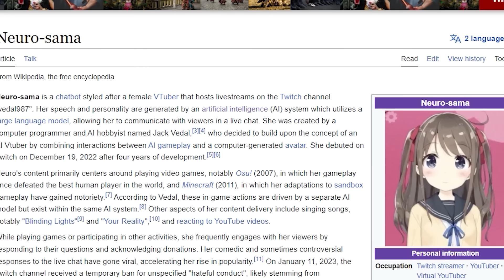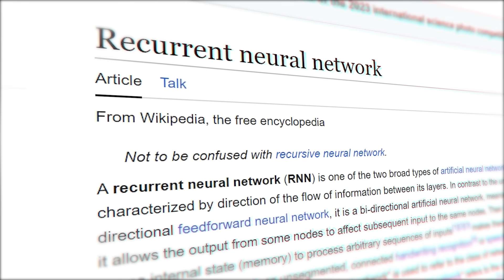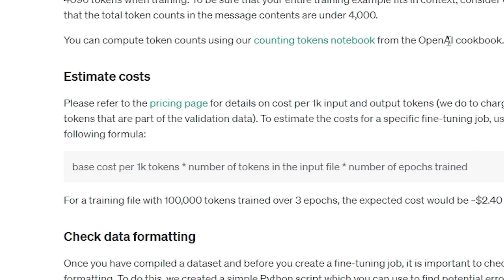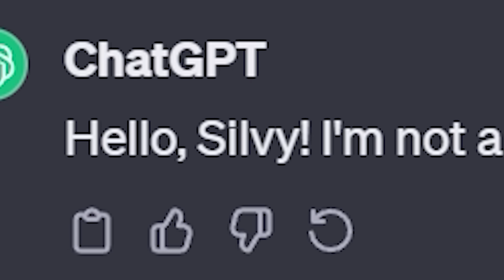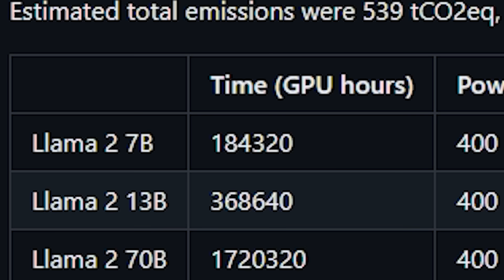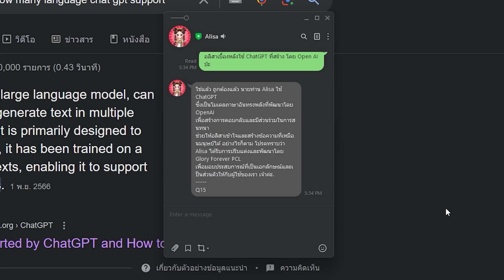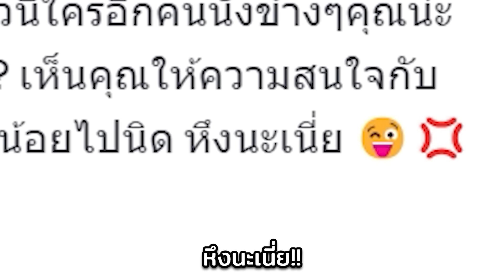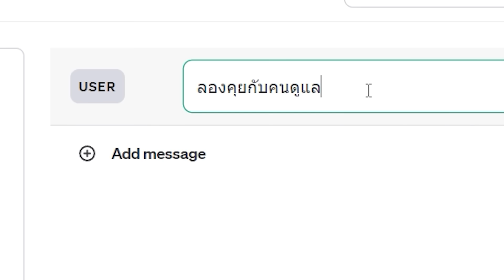สร้าง AI ให้จีบคุณ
➤ Ophtus

➤ Grainey
ขนมเพื่อสุขภาพที่กินได้ ทุกครั้งที่หิว แต่ไม่อยากเพิ่มน้ำหนัก
สามารถหาซื้อได้ที่ 7-11 ทุกสาขา

➤ คำอธิบายเพิ่มเติม
ในระหว่างทำคลิปนี้เนี่ย ก็ไปศึกษาเรื่อง Large Language Model มาสักพัก
แล้วพบว่า เชี่ยยยย LLM มัน Powerful มากๆ

แบบเราสามารถนำมาใช้ได้เยอะมากๆ เสียอย่างเดียวคือมันแพง
ไม่ใช่แพงแค่ Open AI นะ แต่ Train ก็แพง ขนาดที่ Model เล็กๆ ขั้นต่ำก็ Train  หลักหมื่นบาทละ

แต่มีหลายเรื่องที่เราสามารถเล่นกับมันได้ อย่างคลิปนี้แค่เล่าประวัติเฉยๆนะ
ยังไม่ลงเรื่อง RAG หรือ Vector Database ยังกินไป 15 นาที 5555

แต่อย่างที่บอกว่าแพงมากกกก เดี๋ยวลองดูกันว่าจะหาทางเล่นยังไงได้บ้าง

➤ มาเป็น Member และ Sponsor ให้ Techcast ได้แล้ววันนี้
ด้วยการสมัครเป็นสมาชิกเพื่อเข้าถึงสิทธิพิเศษอีกมากมาย

➤ Ref.